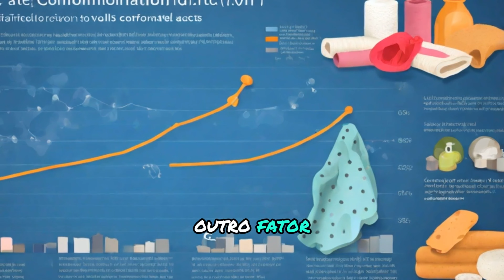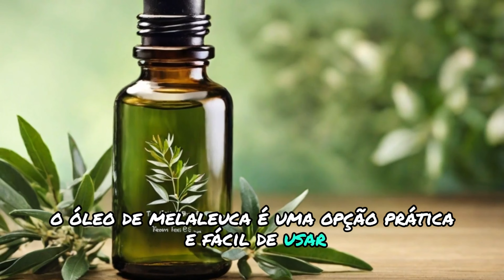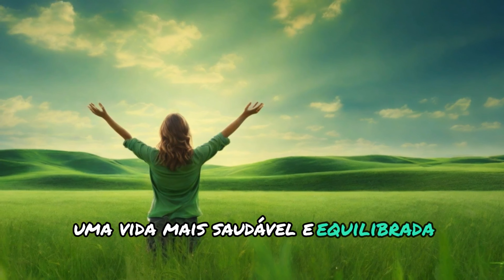Descubra o Segredo Natural que Acaba com Verrugas Rapidamente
Você já tentou de tudo para acabar com aquelas verrugas incômodas e nada parece funcionar? No vídeo de hoje, vou te revelar um segredo natural que pode eliminar as verrugas de forma rápida, simples e eficaz! Vamos explorar 5 remédios caseiros poderosos, utilizando ervas e ingredientes que você provavelmente já tem em casa. Além de fáceis de preparar, esses métodos são seguros, econômicos e 100% naturais. Não perca tempo e descubra como se livrar dessas verrugas de uma vez por todas! Assista até o final e comece a ver os resultados rapidamente